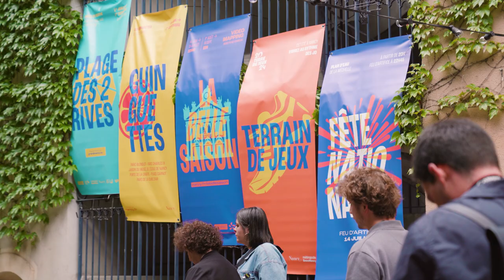L'été à Nancy et à la Métropole du Grand Nancy en 2024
Mapping ✨, guinguettes 🍹, plage 🏖, fan zone pour l'Euro 2024 ⚽️, sport 🚣‍♂️, concerts 🎶... Bertrand Masson, adjoint délégué à la culture, au patrimoine, aux métiers d’art et aux grands événements, évoque la programmation estivale à Nancy et dans la Métropole du Grand Nancy.

Toutes les infos sur l'été